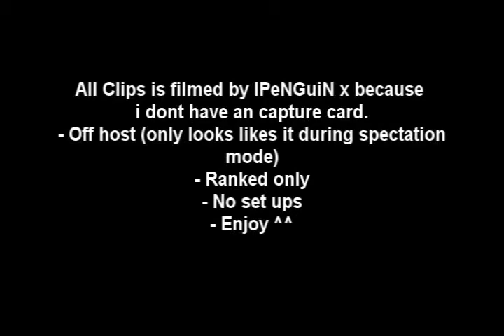Xx iRoNiiX :: 4th GoW Montage (amazing)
recorded in 2 weeks and edited in 2 days!
thanks to IPeNGuiN for recorded me:)
beast montage: almost only doubles